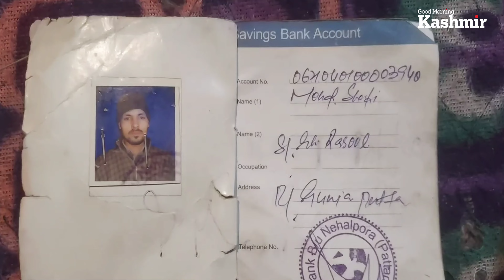A Cancer patient Mohd Shafi Naikoo from Pattan is in need of financial support for his treatment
Video: Gulzar Khan

IFSC Code: JAKA0NEHAAL

Name: Mohd Shafi Naikoo

BANK: J&K Bank